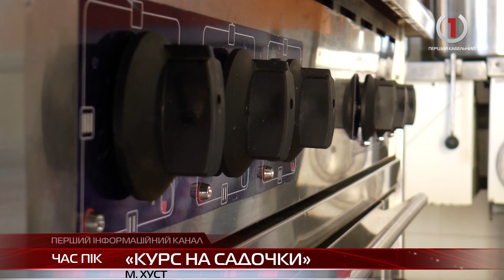За кошти Хустської міської ради «відновлюють» ДНЗ «Ялиночка»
ДНЗ не за вимогами. Дитячий садок №8 «Ялиночка», який знаходиться на балансі Хустської міської ради, планують частково оновити. Зокрема, незабаром реалізують проект будівництва нового харчоблоку, позаяк старий вимогам законодавства не відповідає. За кошти міського бюджету вже вдалося встановити новий паркан